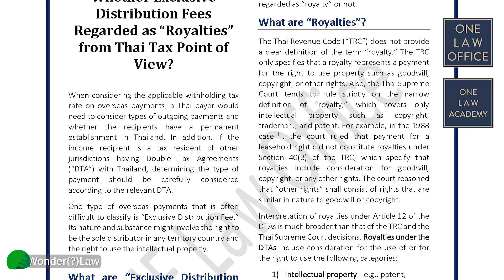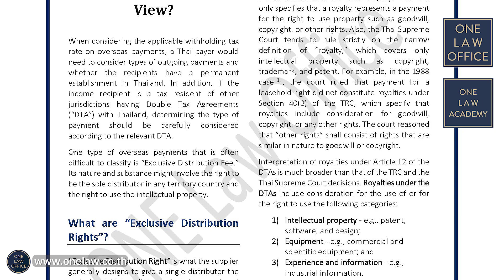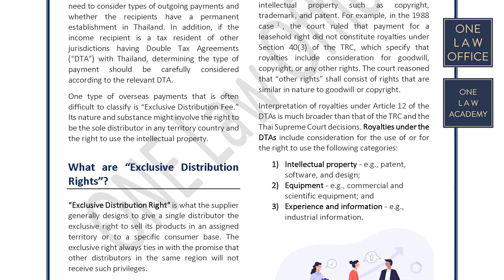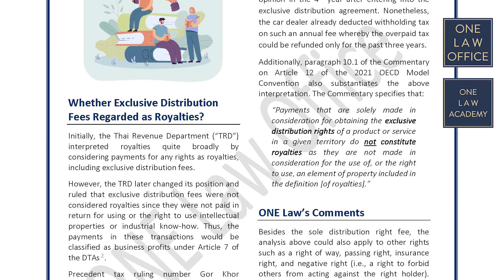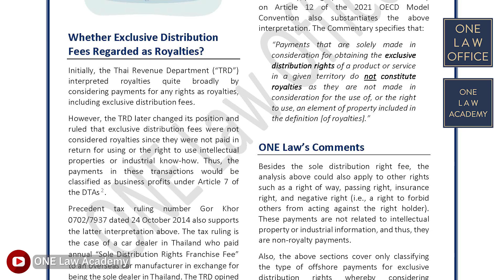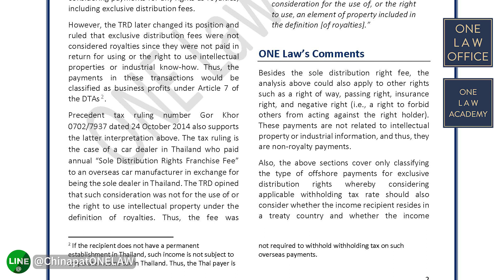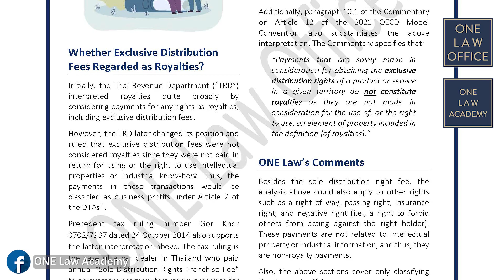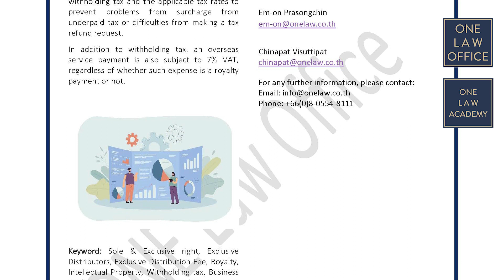ภาษีตัวแทนจำหน่าย กับ ภาษีค่าสิทธิ Distributor Tax vs Royalty Tax ONE Law Talk EP50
เหตุผลอะไร ? Sole & Exclusive Distributor Right Fee Agreement ไม่ใช่ "สัญญาค่าสิทธิ"
สัญญาตัวแทนจำหน่ายแต่เพียงผู้เดียว (ผูกขาด) ไม่ได้ให้สิทธิอะไร นอกจาก ห้ามแต่งตั้ง "ตัวแทนอื่น" ขายแข่ง

1. Negative Right: No right to transfer or license to use สิทธิปฏิเสธ ไม่ใช่ "ค่าสิทธิ"
2. Other Right: สิทธิอย่างอื่นต้องตีความอย่างแคบ / ไม่ตีความให้ผู้เสียภาษีเสียเปรียบ